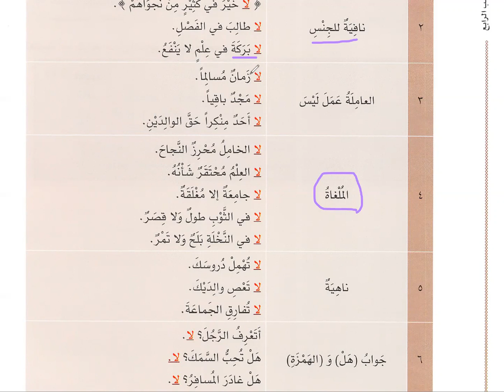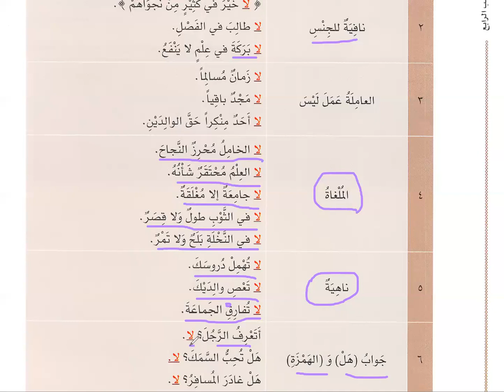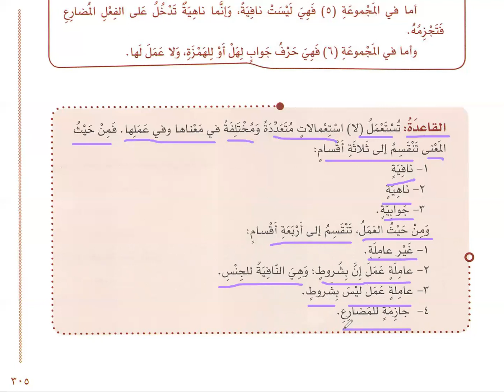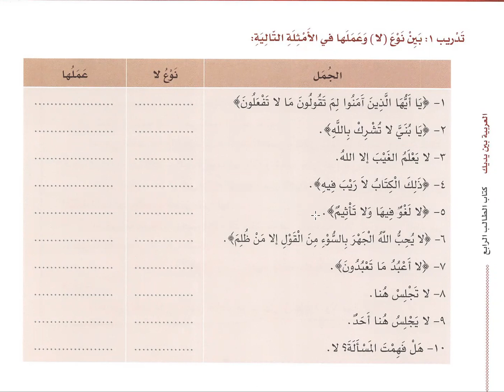el Arabiyye Beyneyedeyk, 4 Cilt, 12 Ünite لا'nın Türleri / Kullanımları